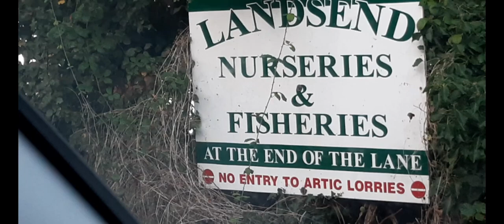15/10/2023 Fishing the pipes at Lands End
Another memorable day in Somerset. At Lands End fishery, Wedmore in Somerset. A chilly day to start with. The fishing was still good though the carp were in an obliging mood.